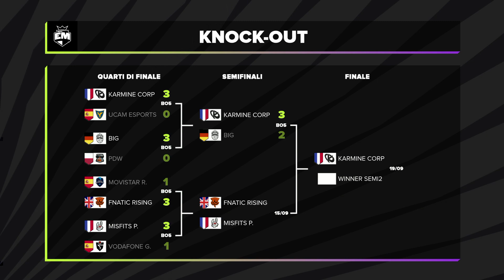KC vs BIG | EUM Summer 2021 - Knock-Out (Game 5)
Le leghe nazionali tornano a mostrarsi agli European Masters durante il Summer Split!
Scopri con noi i futuri talenti europei e quale team porterà la rispettiva nazione sul tetto d'Europa.